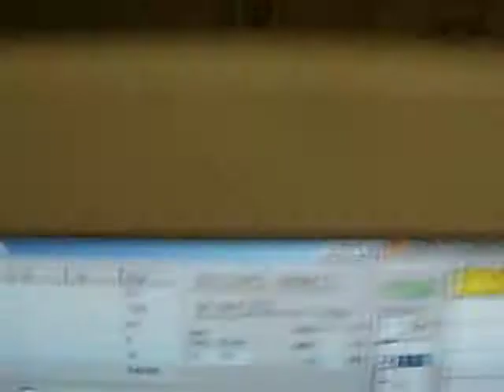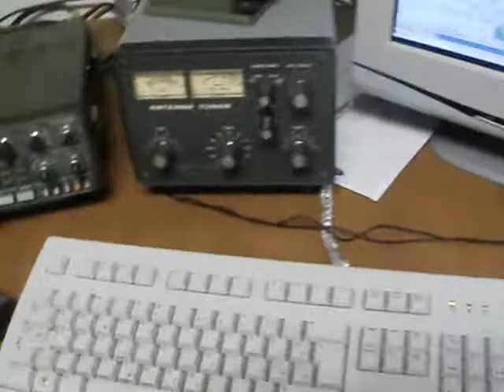9A1JSB.AVI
CQ WW WPX contest 2012-9A1JSB(9A7ZZ) -SOSB(A) LP :601 qso-565 000 points with kenwood 430 and vertical oblong for 80-Nothing more!